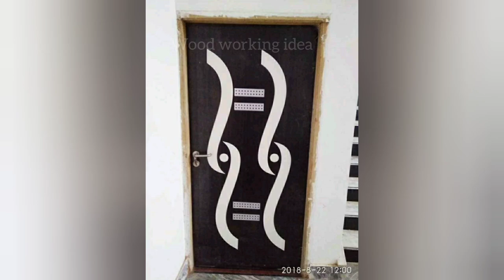Top 40+ trending फ्लश डोर के डिज़ाइन || sunmica doors design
Letest sunmica door design

top 40+flush doors design

more pictures gallery for wooden home decor ideas plz visit our